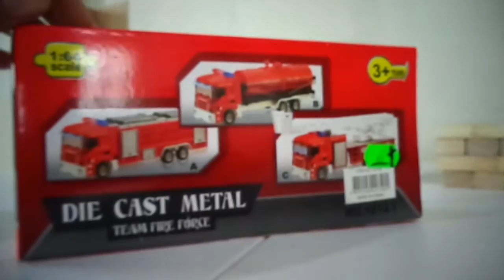Unboxing SCANIA FireTruck Diecast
Scania FireTruck Diecast Collectionable Scala 1/64
Automobiles Diecast